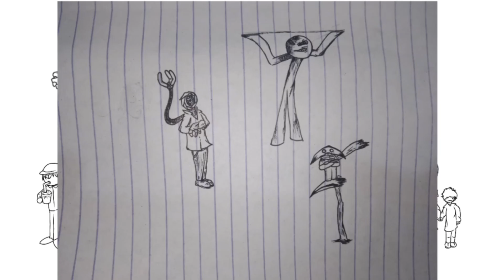my first speedrawing